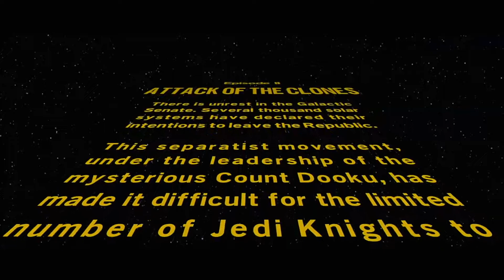Fun Facts With Hanif Lego Star Wars The Skywalker Saga Part 17